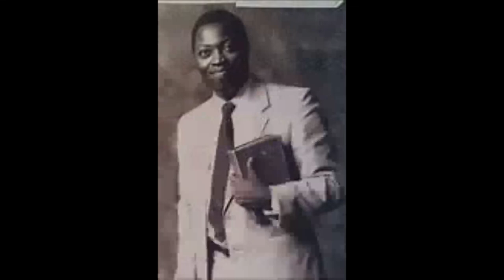Is There Any course Pas W F Kumuyi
DO NOT FORGET OUR WEEKLY THURSDAY ONLINE PRAYER MEETING.